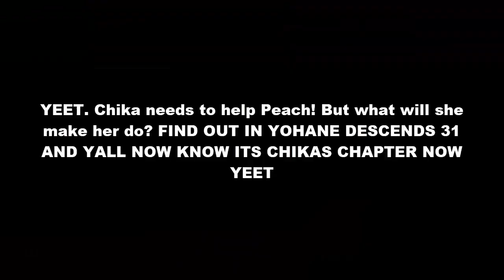Yohane Descends 30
This channel is owned by the fallen angel, Yohane.